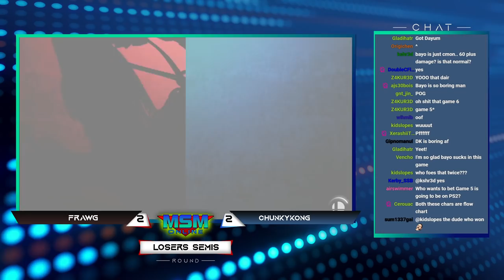MSM Online 34 - Frawg (Bayonetta) Vs. ChunkyKong (Donkey Kong) Losers Quarters - Smash Ultimate